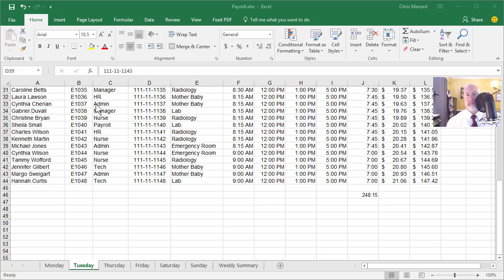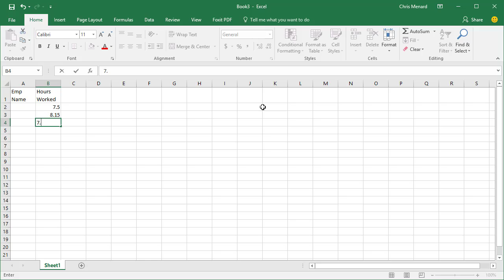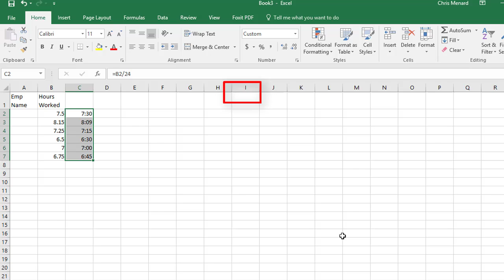Convert decimals to time in Excel by Chris Menard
To make 7.5, which is a decimal to 7:30 as hours and minutes, you simple divide 7.5 by 24 and format the cells as h:mm.

Providing Excel training in Atlanta, Cobb County, Gwinnett County, Roswell, Smyrna, and other locations.

-- EQUIPMENT USED
○ My camera